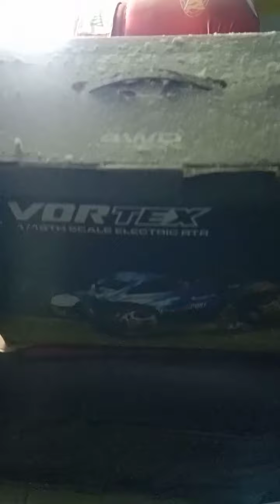Documentary streetart MNTSOEJA on OKTOBER 💯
documentary street art on oktober 💯💯🚀